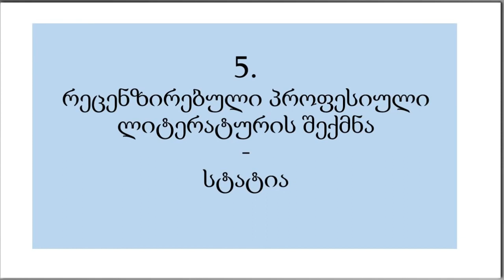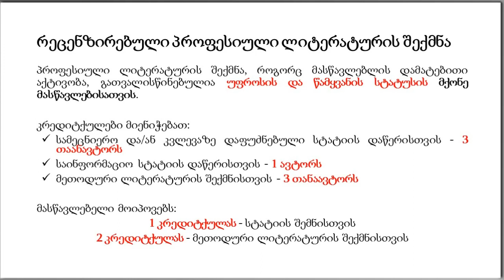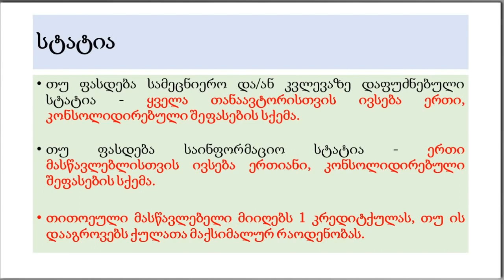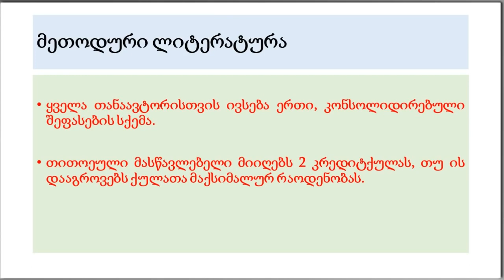Rəy verilmiş peşə ədəbiyyatı